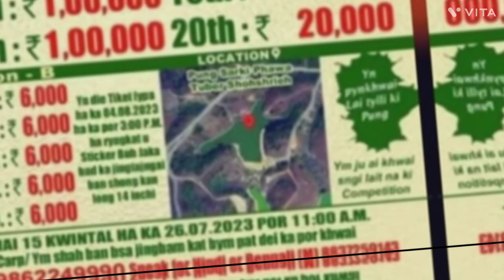HA KANE KA SNGI SAITJAIÑ YN PYNKHWAI KANE HA TUBER SHOHSHRIEH😱